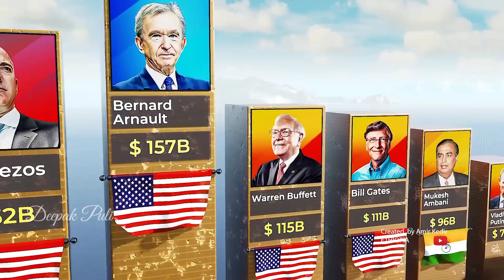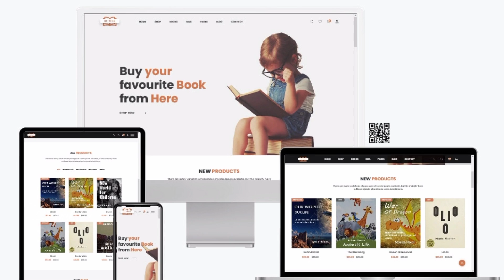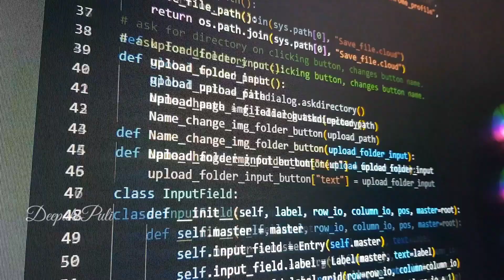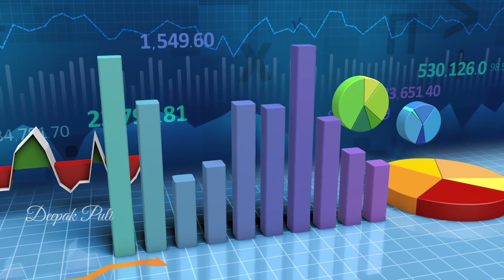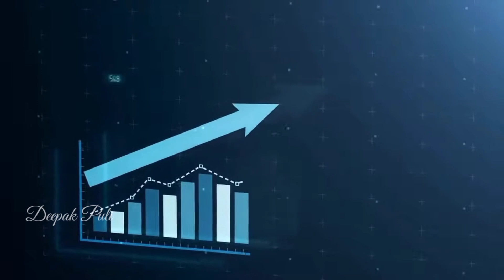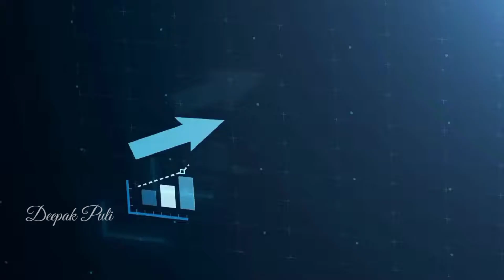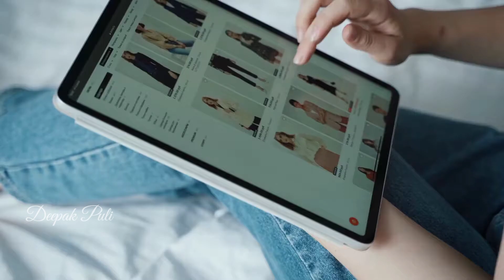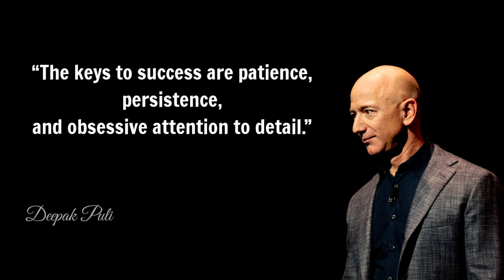Amazon Founder Jeff Bezos Biography in Telugu | Inspiring Story of Jeff Bezos for Entrepreneurs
"Explore the remarkable journey of Amazon and its visionary founder, Jeff Bezos, in this brief YouTube video. From its humble beginnings as an online bookstore to becoming a global e-commerce powerhouse, Amazon's relentless innovation and customer-centric approach have reshaped industries. Discover how Jeff Bezos' leadership and bold vision propelled Amazon to the forefront of technology, cloud computing, and digital content. Join us as we delve into the transformative impact of Amazon and celebrate the legacy of one of the most influential entrepreneurs of our time."

TeluguMotivational Youtube Channel

 Courage and Willpower bt Keys of Moon

 Video Link :    • Keys of Moon Music - Courage and...

Deepak Puli seeks to provide quality educational motivational videos to share with the Telugu People around the world. We proudly strive to spread inspiration and promote positivity to others.